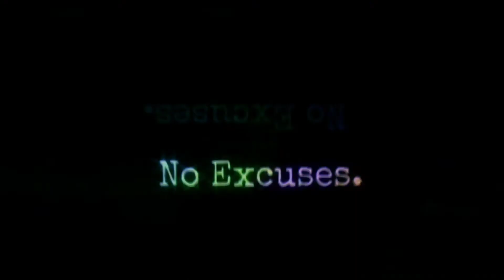Are you parenting or babysitting?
Facts about modern parenting...

Watch by:
Tegrov